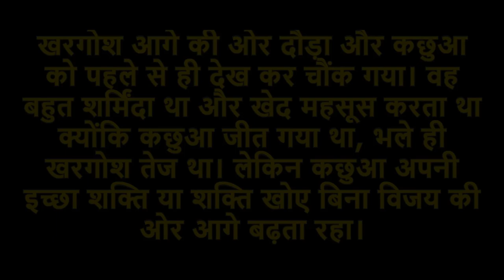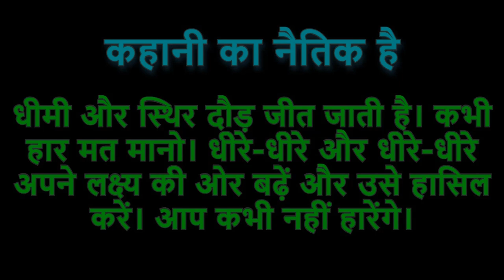खरगोश और कछुआ || Rabbit and Tortoise || Moral Based Stories in Hindi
बच्चों ने हमेशा अंत में किसी प्रकार की नैतिकता के साथ कहानियों का मनोरंजन करने का आनंद लिया है। Moral Stories न केवल बच्चों को गलत से सही सीखने में मदद करती हैं, वे उन्हें सहानुभूति, भावनात्मक बुद्धिमत्ता और महत्वपूर्ण सोच कौशल विकसित करने में भी मदद करती हैं, जिसका उपयोग वे अपने जीवन के हर क्षेत्र में कर सकते हैं। वहाँ दर्जनों अलग-अलग नैतिक कहानियाँ हैं जो माता-पिता अपने बच्चों के साथ साझा कर सकते हैं, लेकिन यहाँ बच्चों के मनोरंजन और जीवन के बारे में best moral stories in Hindi for kids महत्वपूर्ण Lessons सीखने के लिए हैं।

Children have always enjoyed entertaining stories with some sort of moral at the end. Moral stories not only help children learn right from wrong, they also help them develop empathy, emotional intelligence, and critical thinking skills that they can use in every area of their lives. There are dozens of different moral stories that parents can share with their kids, but here are the best moral stories in Hindi for kids to keep kids entertained and learn important lessons about life.